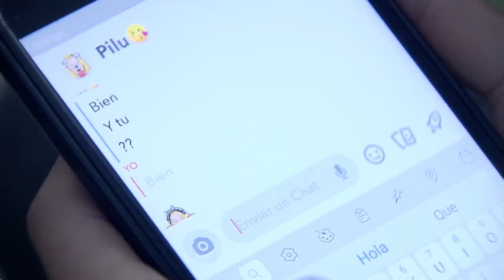Un chat brutal para niños de 12 años: necrofilia, violencia, petición de sexo, maltrato animal y más